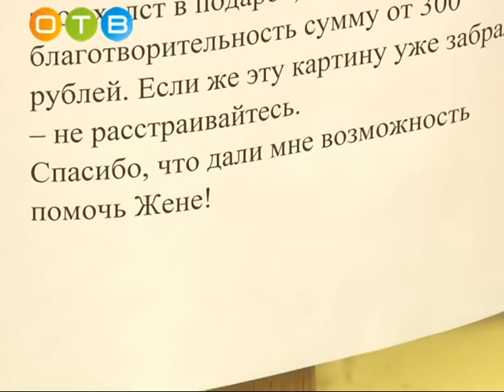Фестиваль свободного творчества в Дубковском Доме Культуры